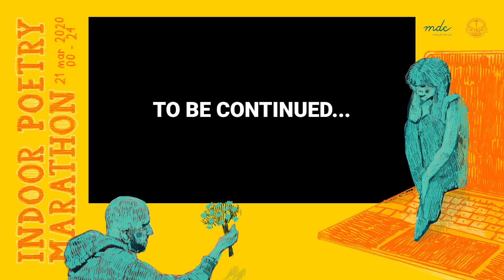Speciale Maratona Poetica ep04 Militant A (Assalti Frontali) - PoetrySlamIT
Il 21 marzo 2020 è andata in diretta streaming sulla pagina Facebook della LIPS (Lega Italiana Poetry Slam) una Maratona di poesia con ospiti da tutto il mondo presentata da Simone Savogin.

SCOPO DELLA MARATONA È DARE SOSTEGNO AGLI OSPEDALI IN DIFFICOLTÀ DURANTE L'EMERGENZA COVID-19
Potete trovare il link per le donazioni dirette sul sito della Maratona

Ecco la sezione curata da Davide Passoni.